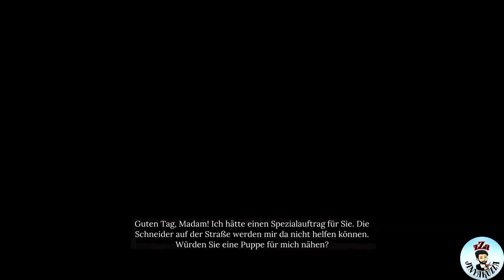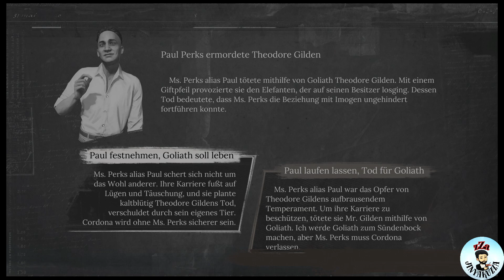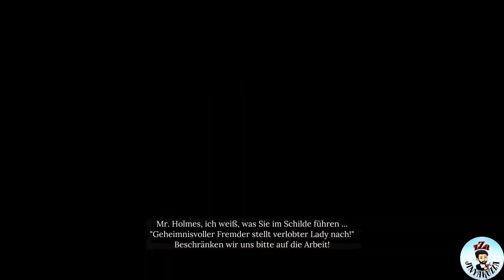Let's Play Sherlock Holmes Chapter One #08: Das Rätsel der Silberhand 🕵️‍♂️🧩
🕵️‍♂️ **Hallo, ich bin Sherlock Holmes.** Willkommen zu meiner ersten großen Geschichte in *Sherlock Holmes Chapter One*. **Begleite mich nach Cordona**, einer Stadt voller Geheimnisse und Rätsel. **Hier beginnt meine Reise, die mich zu dem Detektiv gemacht hat, der ich heute bin.** **Bist du bereit, mir zu helfen, das Netz aus Lügen und Intrigen zu entwirren?** 🌍

🔍 **Cordona ist ein Ort voller Geheimnisse und Gefahren.** Wir werden uns den vielen Herausforderungen stellen, die diese Stadt zu bieten hat – von den dunklen Gassen bis zu den luxuriösen Vierteln. **Gemeinsam werden wir mit meiner Beobachtungsgabe und deinem scharfsinnigen Verstand jede Spur verfolgen,** um die Wahrheit ans Licht zu bringen. **Doch sei gewarnt – nicht alles ist so, wie es scheint.** 👁️‍🗨️

🕰️ **Mein Freund Jon wird mich auf dieser Reise begleiten.** Unsere Freundschaft wird auf die Probe gestellt, während wir die Geheimnisse meiner Kindheit lüften. **Wer bin ich wirklich? Was ist in meiner Vergangenheit geschehen, das mich so geprägt hat?** **Jede Entscheidung, die wir treffen, hat Konsequenzen, und jede falsche Spur könnte uns in die Irre führen.** 🌫️ **Bist du bereit, die dunkelsten Ecken meines Verstandes zu erkunden?**

💥 **In Cordona gibt es mehr als nur Rätsel.** Die Stadt ist gefährlich und unberechenbar. **Nicht jeder, dem wir begegnen, ist uns wohlgesonnen.** Manchmal müssen wir unser Charisma und unsere Überzeugungskraft einsetzen, um Informationen zu erhalten. **Doch wenn Worte nicht ausreichen, wird es Zeit, die Fäuste sprechen zu lassen.** **Aber sei vorsichtig – Gewalt sollte immer die letzte Lösung sein.** 👊

🎩 **Die offene Welt von Cordona bietet unzählige Möglichkeiten zur Erkundung.** Wir können jeden Winkel der Stadt untersuchen und nach Hinweisen suchen. **Doch nicht jede Ecke dieser Stadt ist sicher.** In den dunklen Gassen lauern Gefahren, und die Suche nach der Wahrheit kann uns in die tiefsten Abgründe führen. **Aber das wird uns nicht aufhalten.** **Gemeinsam werden wir jeden Stein umdrehen und jedes Geheimnis lüften.** 🌟

🔔 **Jeder gelöste Fall bringt uns näher zur Wahrheit.** Was mich antreibt, ist nicht nur der Drang nach Gerechtigkeit, sondern auch der Wunsch, die Wahrheit über meine eigene Vergangenheit herauszufinden. **Die Erinnerungen an meine Kindheit in Cordona sind wie Schatten, die ich nicht fassen kann.** **Was ist damals wirklich passiert? Warum bin ich zurückgekehrt?** Diese Fragen werden uns auf Trab halten, aber zusammen werden wir die Antworten finden. 🕵️‍♂️

🕵️‍♂️ **In *Sherlock Holmes Chapter One* zählt jedes Detail.** Das Spiel fordert deine Aufmerksamkeit für die kleinsten Hinweise und stellt dich vor spannende Rätsel. **Bist du bereit, schwierige Entscheidungen zu treffen und deine moralischen Überzeugungen zu prüfen?** **Abonniere meinen Kanal, damit du keine Episode verpasst.** **Das Abenteuer beginnt jetzt!** 🎮 **Ich bin Sherlock Holmes, und ich brauche deine Hilfe, um die Wahrheit ans Licht zu bringen!**